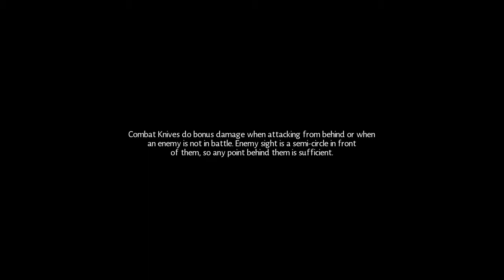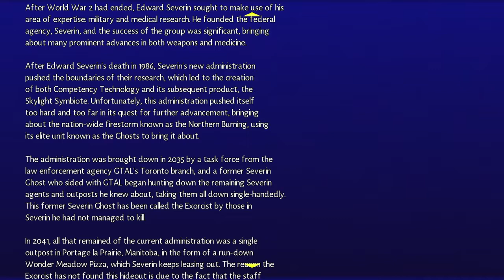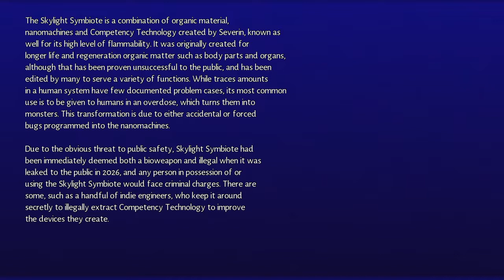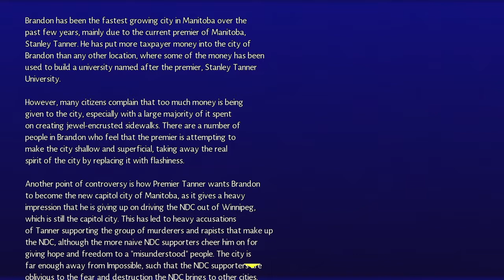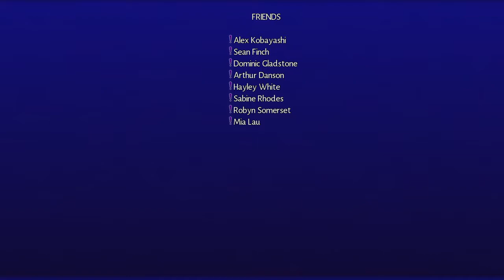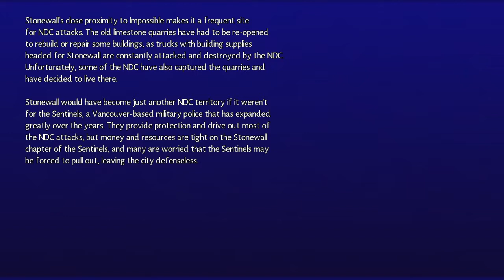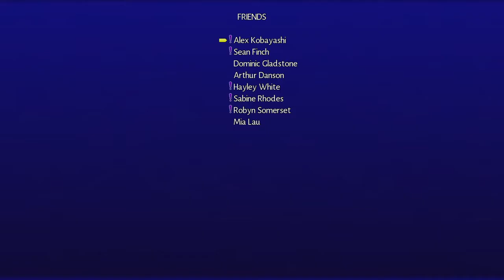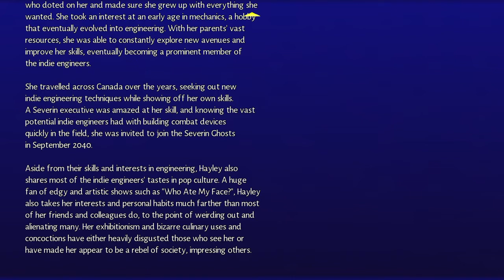Let's Play Skylight Freerange: 3